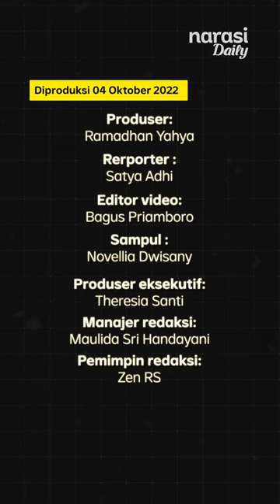PSSI Jatuhkan Sanksi ke Arema FC dan Hukum Ketua Panpel Seumur Hidup | Narasi Daily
Buntut dari peristiwa Kanjuruhan, Komisi Disiplin PSSI menjatuhkan sanksi ke Arema FC dan panitia pelaksana pertandingan. Hmm, kalau untuk PSSI dan PT LIB siapa yang bisa kasih sanksi, nih?

(Narasi)